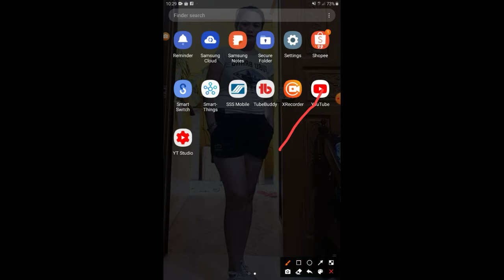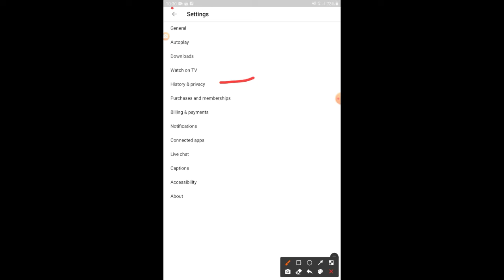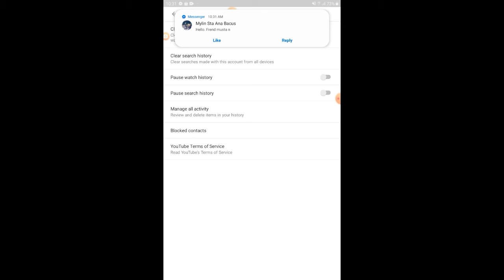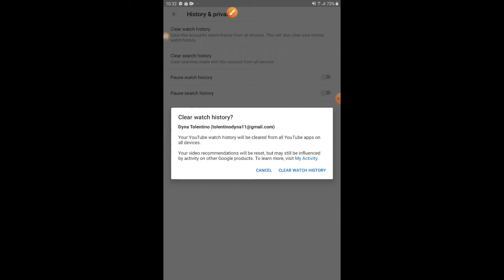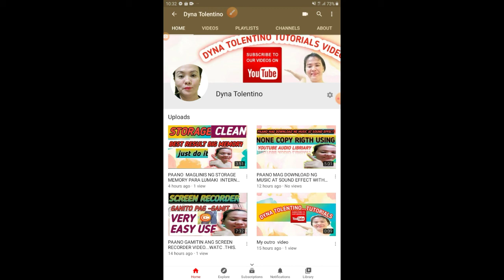PAANO .MAG CLEAR WATCH HISTORY SA INYO VIDEOS WATCH THIS #13 .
WELCOME MY CHANNEL IM DYNA TOLENTINO .MY VIDEO SHOWING IS TUTORIALS VIDEO IN YOUTUBE..,TO GET IDEA.TIPS.  AND  SUBSCRIBE  ,,HIT THE BELL FOR  UPDATED NEW VIDEO   ,...THANK YOU... GOD BLESS  US ALL...

PAANO MAG CLEAR WATCH HISTORY  SA INYONG VIDEOS.
DAPAT GAWIN NATIN ITO CLEAR ANG RED LINE SA INYO VIDEO KAPAG LAGI NATIN PIANNUOD ANG ATING VIDEO...